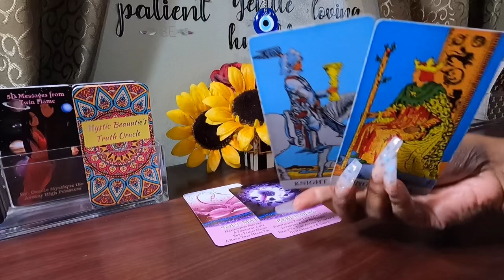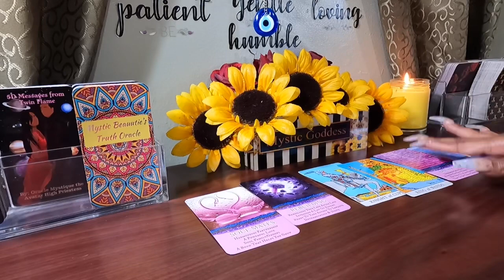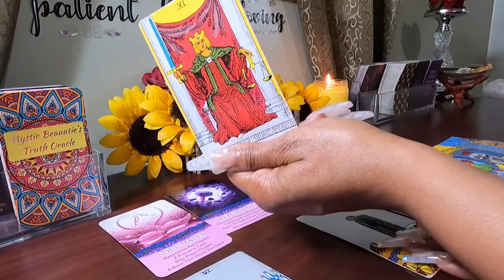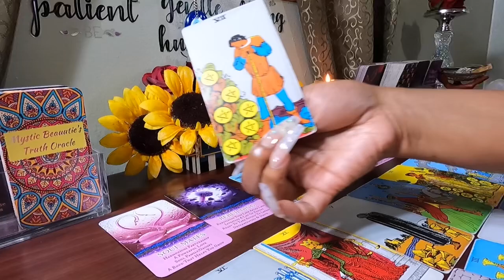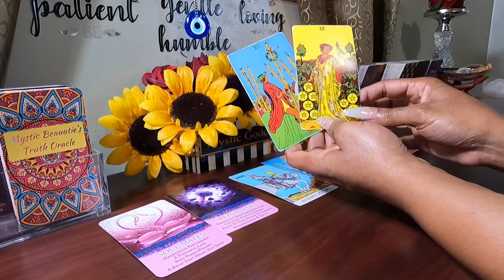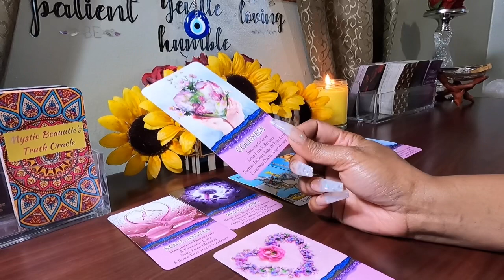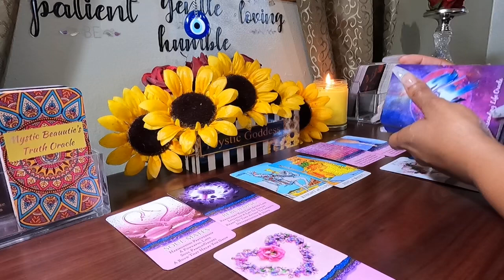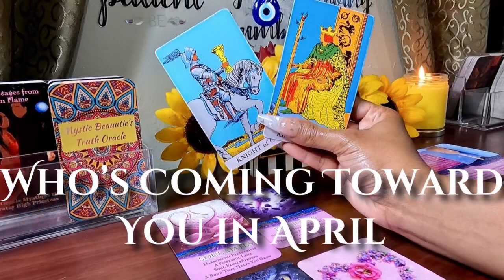✨New Soulmate Vs Past Lover‼️Someone’s Seriously Obsessed &Doesnt Want To See You Loving Anyone Else